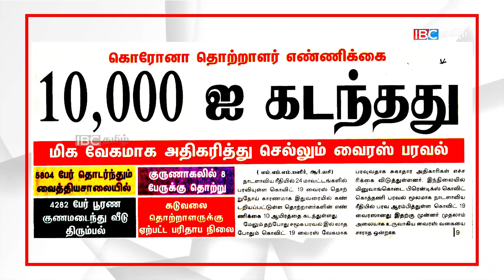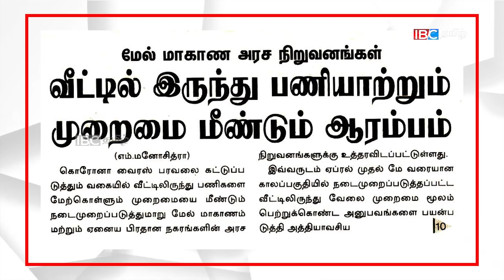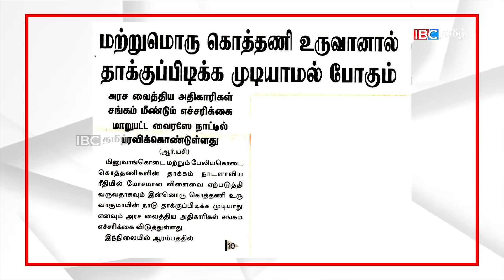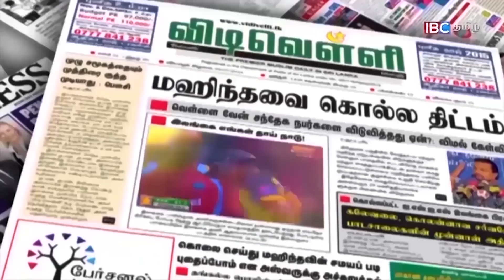பாரிய கொத்தணிகளாக மாறும் உப கொத்தணிகள் ? | Sri Lanka Paper News